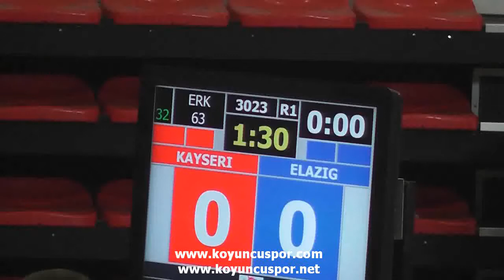3023 63kg Kayseri Elazıg